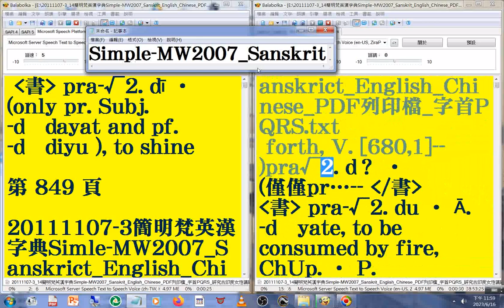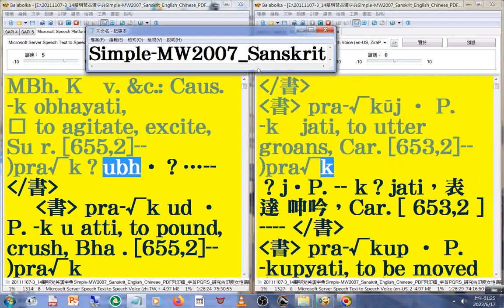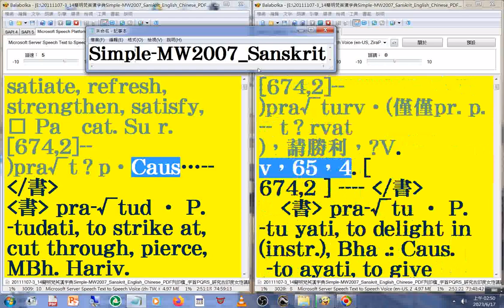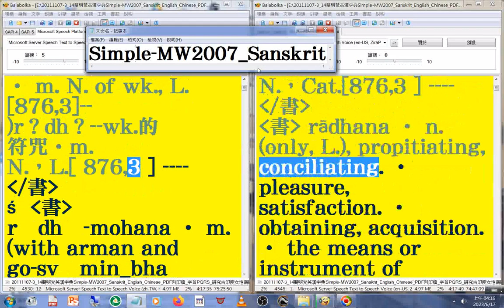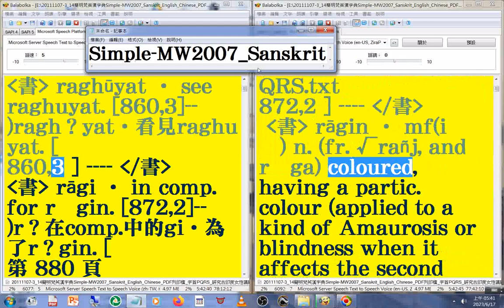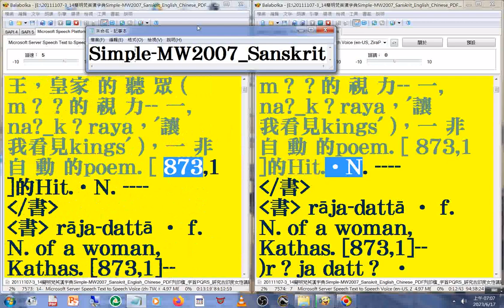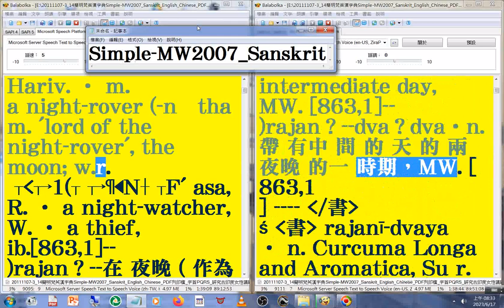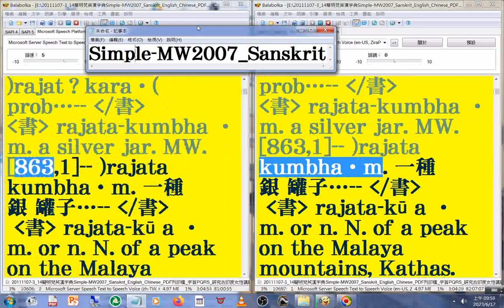有聲書 96(96+97)美語發音 轉寫符號字朗讀時會消失20111107-3簡明梵英漢字典朗讀p.849b-926 字首PQRS pra √2 -rak MW2007 Sanskrit